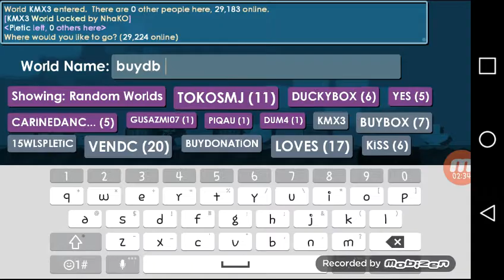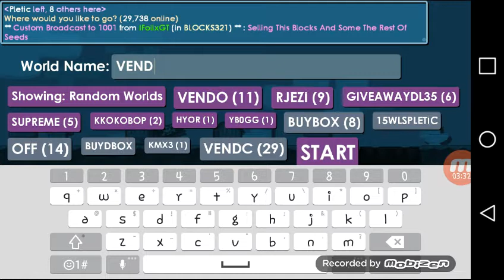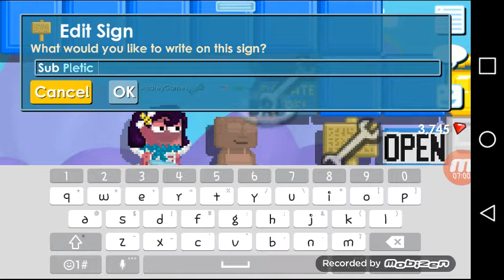15 WLS TO G AURA OMG -Growtopia